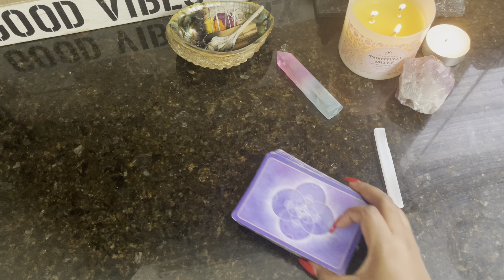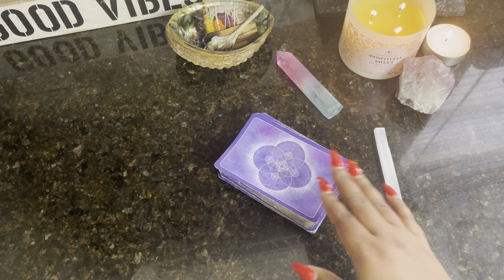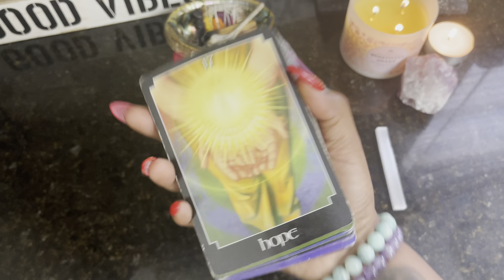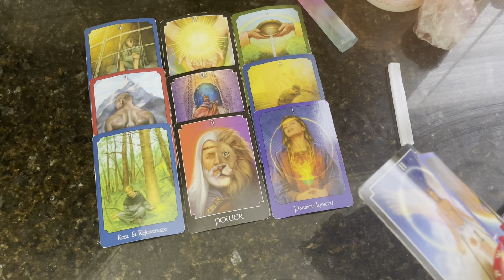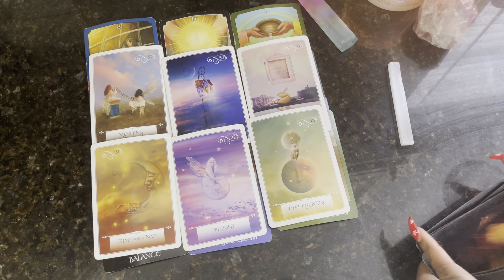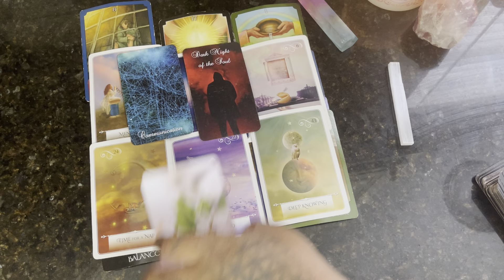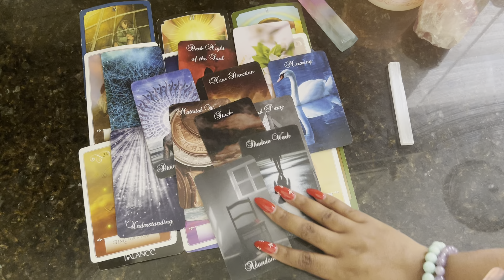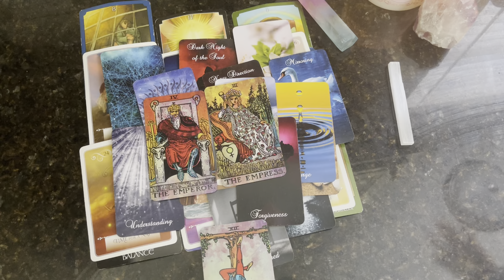THIS EMPEROR IS WORKING HARD BEHIND THE SCENES PREPARING FOR THEIR SURPRISE RETURN (2 BEAUTIFUL 🦋🦋